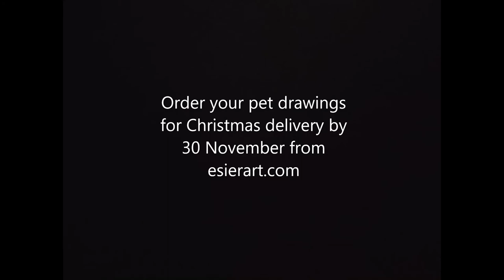Esier Art Christmas Pet Portrait Ad 2020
Pet Paintings for Christmas must be ordered before 19 November.
Pet Drawings for Christmas must be ordered before 30 November.